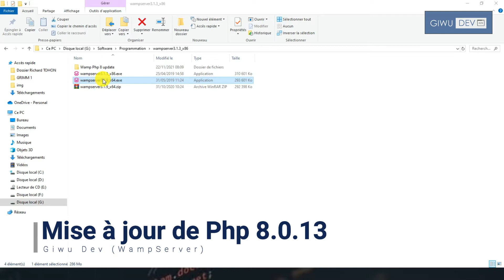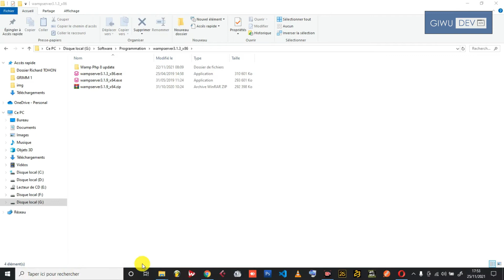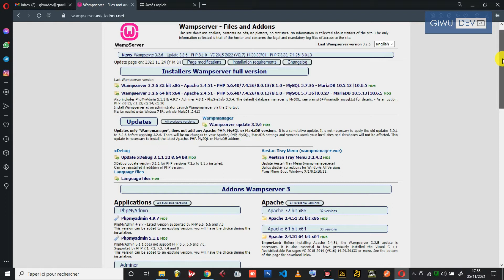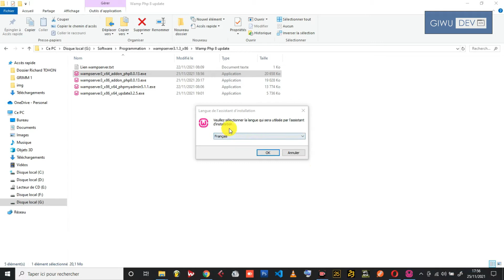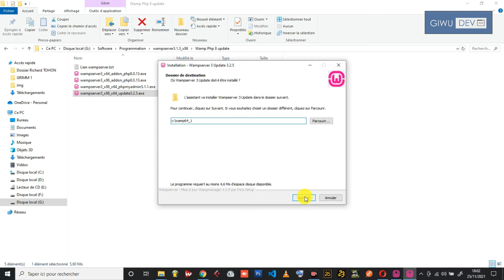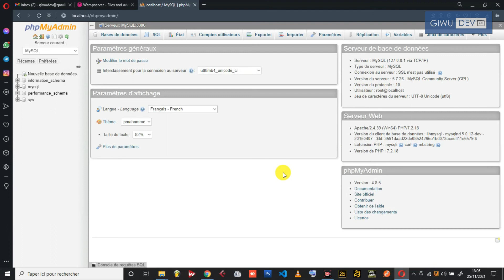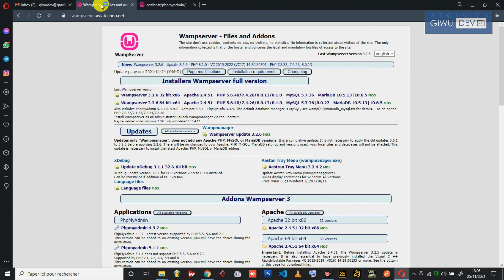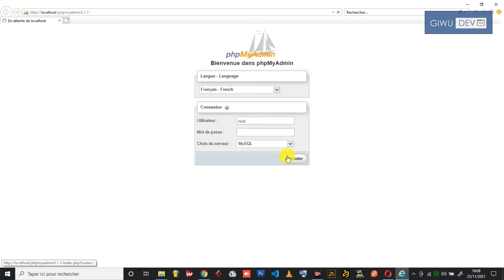WampServer : Mise à jour de Php 8.0.13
J'ai foi que vous allez tous bien.
L'objectif de cette vidéo c'est de vous montrer comment mettre à jour la version de votre PHP à la version actuelle (8.0.13). J'ai fait cette vidéo dans la mesure de vous aider pour vous simplifier la tâche. Parce que la première fois que j'ai voulu réaliser ma mise à jour cela m'a pris un temps fou et en plus difficilement je suis arrivé. Mais j'ai trouvé un moyen très simple et très réussir que j'ai souhaité partager avec vous.